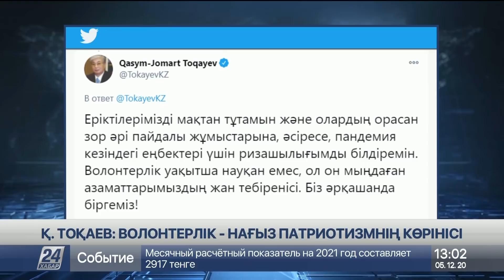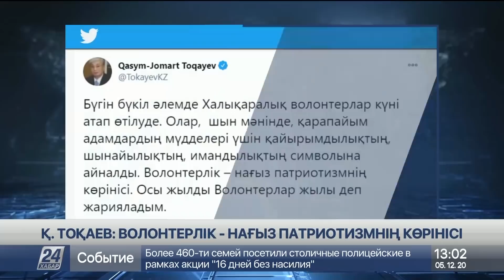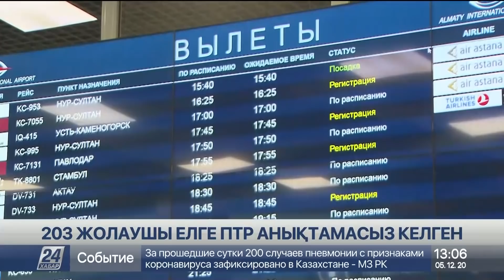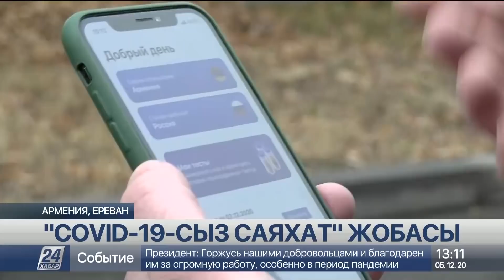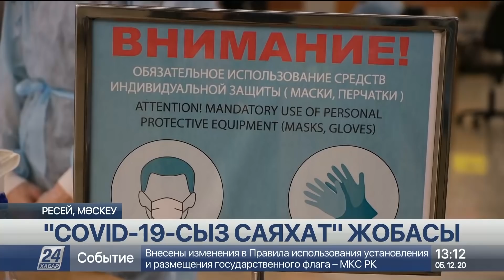05 желтоқсан 2020 жыл - 13.00 жаңалықтар топтамасы